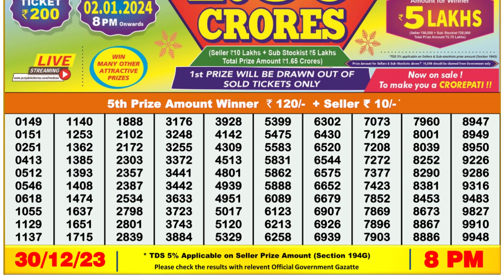Nagaland Lottery Sambad Live 8pm 30.12.23